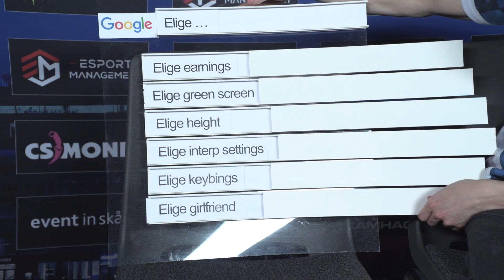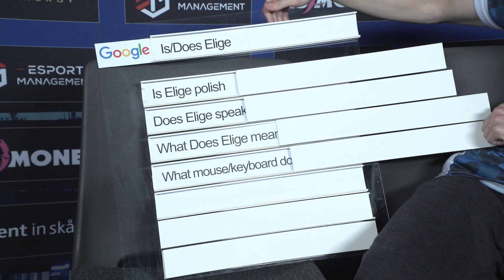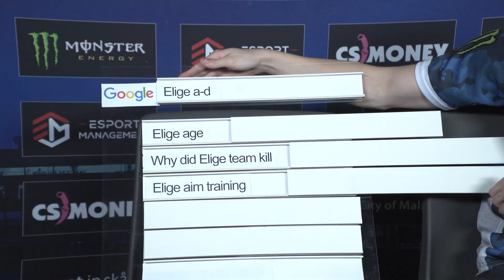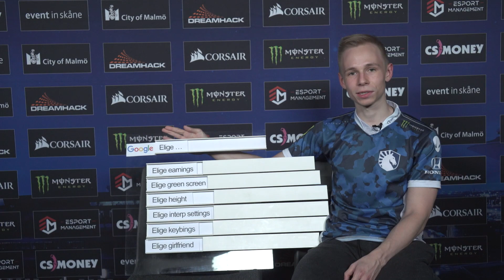Google me: EliGE [РУ титры] @ DreamHack Masters Malmö 2019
Какие мышку и клавиатуру использует EliGE? Что означает его никнейм? Как он тренерует свой AIM? Говорит ли EliGE на португальском языке? 🤔

Ответы на эти и другие вопросы ты найдешь в новом выпуске «Google me» с игроком команды Team Liquid!